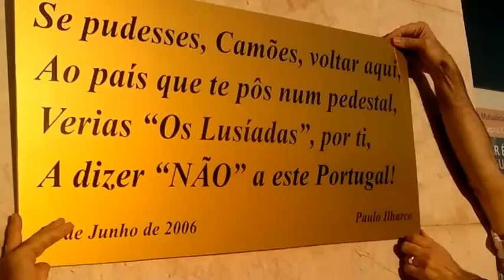Coimbra - 15 de Setembro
Mais de 20.000 pessoas manifestam-se, descontentes, contra a política do governo.
Coimbra - Portugal - 15 de Setembro de 2012